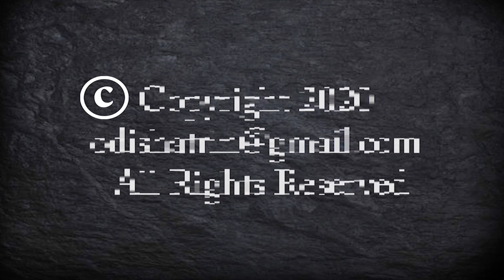ସକାଳର ମୁଖ୍ୟ ସମ୍ବାଦ .morning bulletin